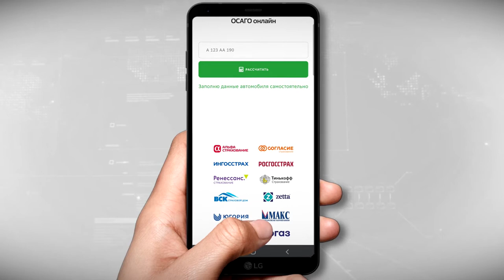В офисах Сбера теперь можно оформить полисы ОСАГО